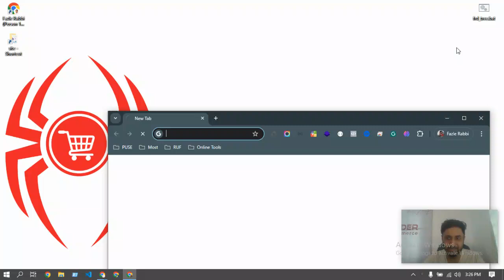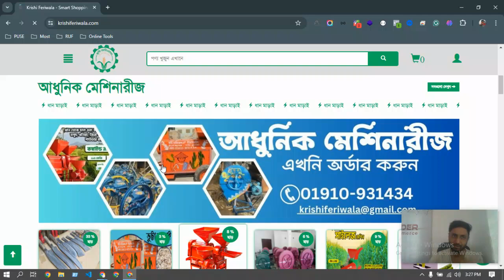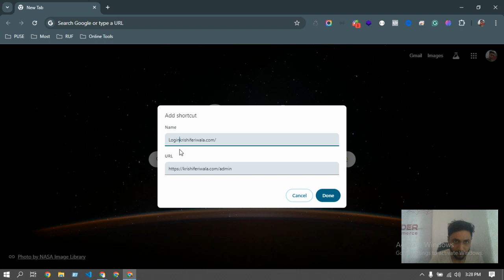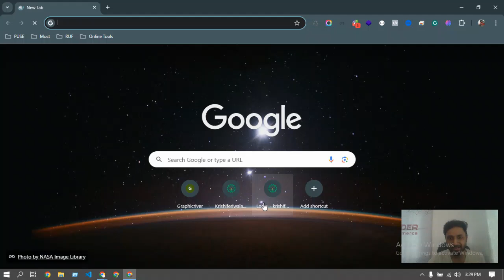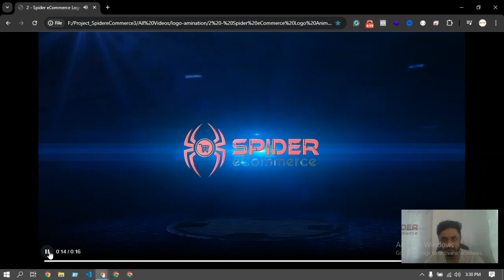Support#139 - ক্রোম ব্রাউজারের হোম পেজে যেভাবে লিংক এড করতে হয় | Spider eCommerce website manageme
Support#139 - ক্রোম ব্রাউজারের হোম পেজে যেভাবে লিংক এড করতে হয় - Spider eCommerce website management Tutorial Bangla
🚀 **Unlock Your eCommerce Potential with Spider eCommerce!** 🕸️

Are you ready to elevate your online business with a dynamic and custom eCommerce website? Look no further than **Spider eCommerce**! Since 2019, we've been at the forefront of eCommerce website development, delivering fast, user-friendly, and highly functional websites tailored to your business needs.

🔹 **Proven Expertise**: With over 300 successful projects and 100% client satisfaction, our track record speaks for itself.
🔹 **24/7 Support**: Our dedicated team is available around the clock to ensure your website runs smoothly.
🔹 **Free Domain & Hosting**: Get a free .com domain and premium fast web hosting when you choose us.
🔹 **Advanced Features**: Enjoy bulk invoice printing, order status updates, and seamless integration with steadfast couriers via XLS files.
🔹 **Comprehensive Management**: Our control panel includes Product Manager, Orders Manager, Book Writers Manager, and much more.

📈 **Customizable & Dynamic Solutions**
At Spider eCommerce, we specialize in creating websites using PHP that are not only fast but also extremely user-friendly. Our themes, like "Easy Online Shop" and its customization manager, offer unparalleled flexibility to match your brand’s unique style.

🔧 **Powerful Management Tools**
From managing products, categories, and brands to delivery partners and online tools, our platform provides a robust set of features to keep your operations running smoothly:
- Product Manager
- Orders Manager
- Page Manager
- Settings Manager

Ready to take your eCommerce business to the next level? Contact us at 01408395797 or visit our website at [Spider eCommerce] Don't forget to follow our Facebook page for updates: [Spider eCommerce Facebook] and subscribe to our YouTube channel: [Spider eCommerce YouTube]

Join the hundreds of satisfied clients who have transformed their online presence with Spider eCommerce. Let's build something amazing together! 🚀